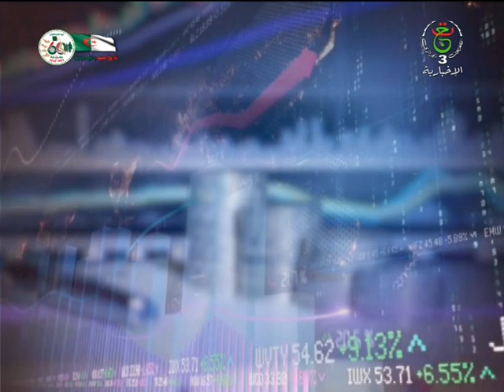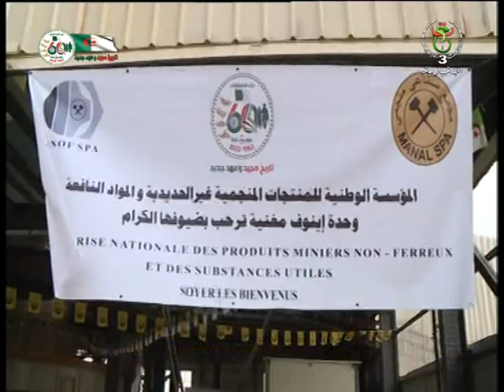النشرة الإقتصادية | 18-10-2022